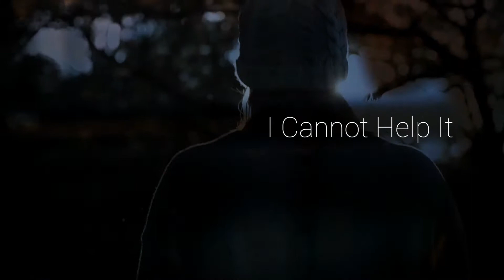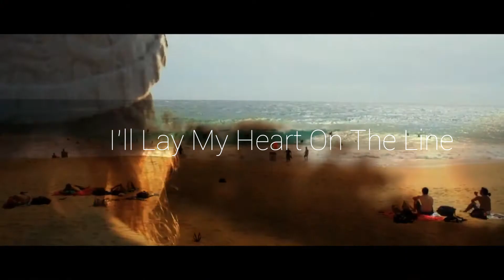Teen Asty - Into Your Eyes [ Royalty Free Music ]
Teen Asty - Into Your Eyes

- Tomorrow's too late now that I've looked into your eyes  -

If you want to use this song in your YouTube Videos just copy this to your description:

Tips are greatly appreciated but not necessary at all =)